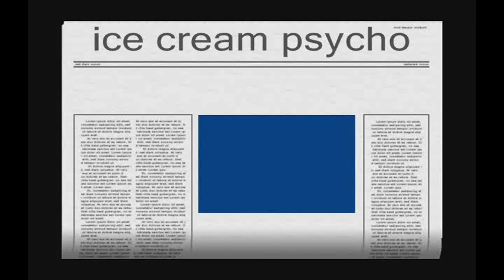Ice Cream Psycho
A 2014 MediaFineArts Fall Camps Production.